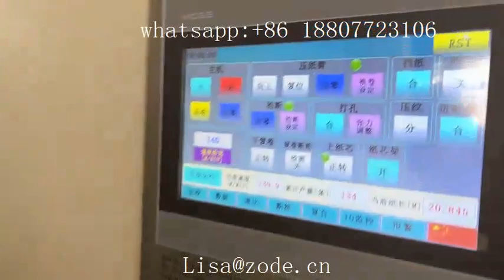Toilet Paper Mass Production Factory Korean Toilet Paper Roll Manufacturing Process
contact :Lisa
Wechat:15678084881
Non stop glue lamination accumulator kitchen towel toilet paper roll making machine production line
High Speed kitchen towel And toilet roll production line
High speed toilet paper roll bathroom tissue making machine production line
Good price toilet paper making machine
High Speed Toilet paper Perforating, Embossing and Rewinding Machine
Full Automatic Toilet Tissue Paper Roll Making Machines
Toilet Paper Production Line in Factory - Toilet Paper Making by Modern Machine
Toilet Tissue Making Machine Aveilable
Full automatic toilet tissue production line Kitchen paper machine liner
China manufacturer factory price Tissue paper making machine production line
high speed non-stop converting line
Toilet Rolls Wrapper Packing Machine
High Speed Toilet Paper Roll Kitchen Towel Making Machine Rewinder Line
Automatic Facial Tissue Production Line （Running in Client Factory）
Toilet Roll Paper Packaging Machine/ Rolls Wrapper
Full automatic facial tissue paper making machine production line